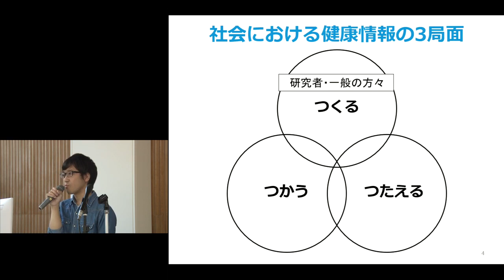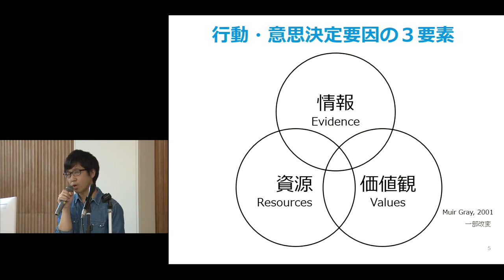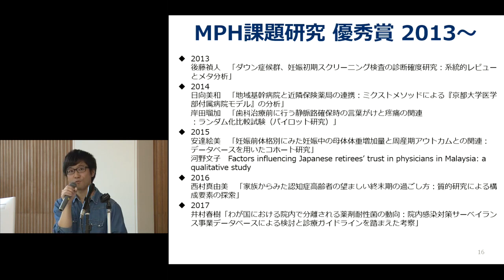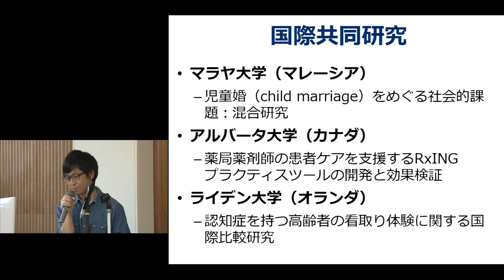京都大学大学院医学研究科 社会健康医学系専攻 オープンキャンパス2019「健康情報学」2019年5月11日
京都大学大学院医学研究科 社会健康医学系専攻 オープンキャンパス2019
「健康情報学」

2019年5月11日
京都大学医学部 基礎第三講堂